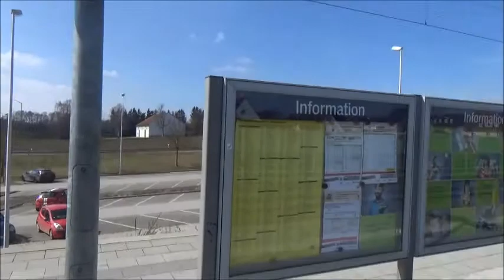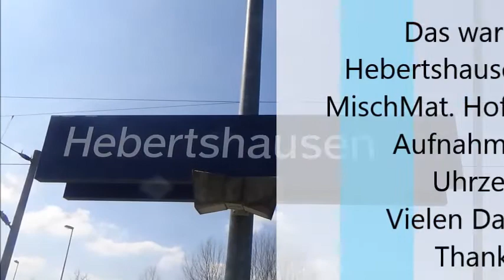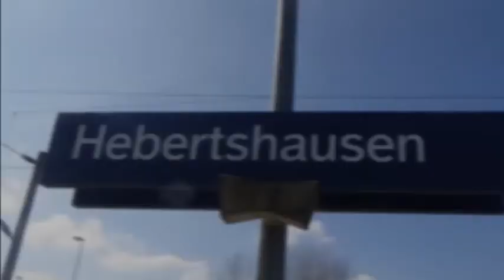S-Bahn München Hebertshausen S2 mit Zugverkehr (Verschiedene Regionalzüge, ICEs, Güterzüge)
Die Station liegt auf dem nördlichen Streckenabschnitt der S2 Richtung Petershausen. Ausgänge befinden sich ausschließlich am südlichen Ende des Bahnhofs. Hierbei gibt es östlich neben der Station auch viel Zugverkehr, v. a. Regionalzüge Richtung Ingolstadt/Nürnberg, Gütervekehr, selbstverständlich ICEs und mehr.
Meine Freunde von ÖPNV Videos München und DieZugGang 123
waren auch mit am Start.